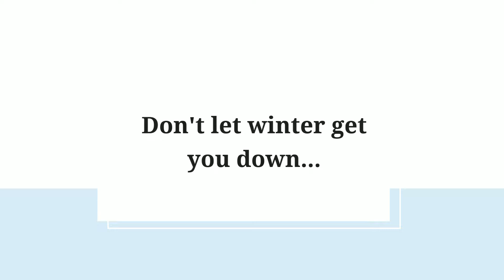Cindy Jacobs-Metal Artwork-01-11-19